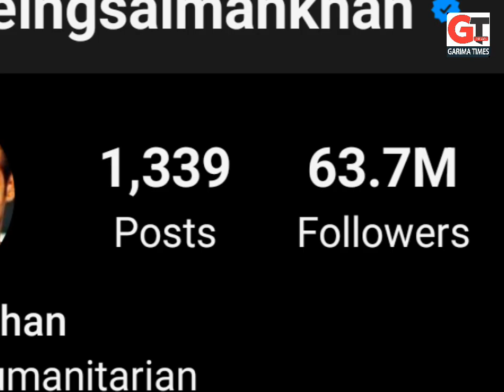सलमान खान को एल्विश यादव से पंगा लेना पड़ा भारी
सलमान खान को एल्विश यादव से पंगा लेना पड़ा भारी, एल्विश के सपोर्ट्स ने आए गोल्डी बराड़